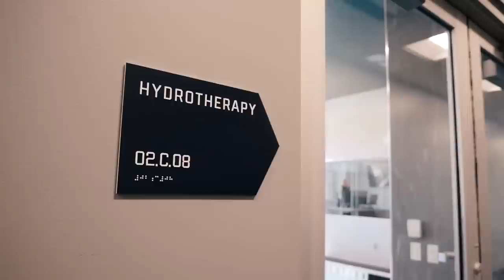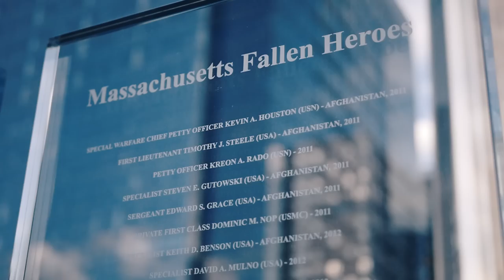BUKSA WRACA DO EUROPY. KLUB, KTÓRY UCZYNIŁ GO REPREZENTANTEM POLSKI | VLOG USA #4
➡️Kanału Sportowego w formie podcastów możecie posłuchać w aplikacji Empik Go. Nowi użytkownicy z kodem MEJWENI skorzystają z tej aplikacji 30 dni za darmo
Zapraszamy na kolejny odcinek vloga z USA, którego bohaterem jest Adam Buksa!